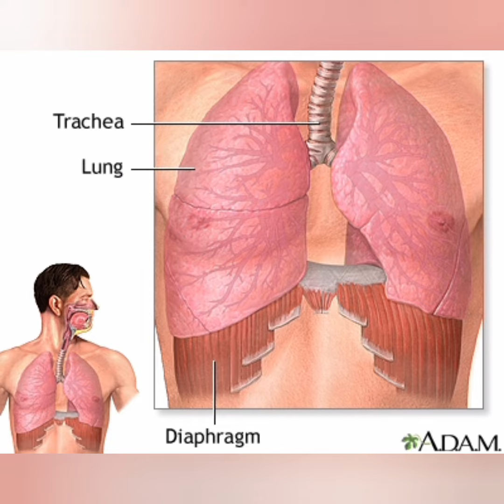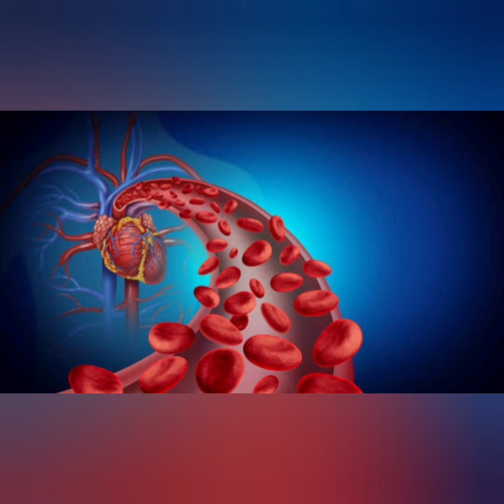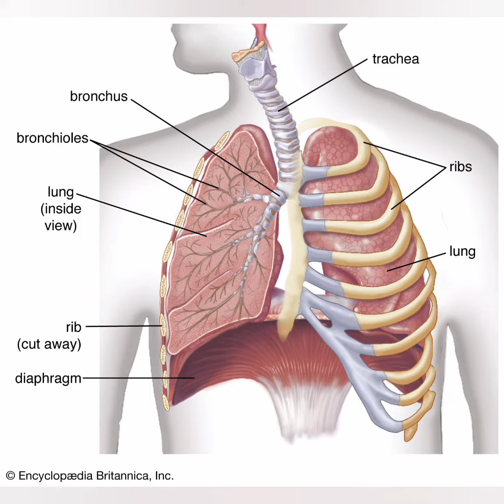Life improvement tips. part 1